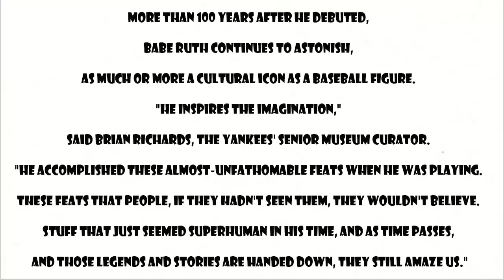Babe Ruth - the greatest baseball player of all time! Rare photos.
American professional baseball player whose career in Major League Baseball (MLB) spanned 22 seasons, from 1914 through 1935. Nicknamed "The Bambino" and "The Sultan of Swat", he began his MLB career as a star left-handed pitcher for the Boston Red Sox, but achieved his greatest fame as a slugging outfielder for the New York Yankees. Ruth established many MLB batting (and some pitching) records, including career home runs (714), runs batted in (RBIs) (2,213), bases on balls (2,062), slugging percentage (.690), and on-base plus slugging (OPS) (1.164); the last two still stand as of 2019. Ruth is regarded as one of the greatest sports heroes in American culture and is considered by many to be the greatest baseball player of all time. In 1936, Ruth was elected into the Baseball Hall of Fame as one of its "first five" inaugural members.

More than 100 years after he debuted, Babe Ruth continues to astonish, as much or more a cultural icon as a baseball figure. "He inspires the imagination," said Brian Richards, the Yankees' senior museum curator. "He accomplished these almost-unfathomable feats when he was playing. These feats that people, if they hadn't seen them, they wouldn't believe. Stuff that just seemed superhuman in his time, and as time passes, and those legends and stories are handed down, they still amaze us."